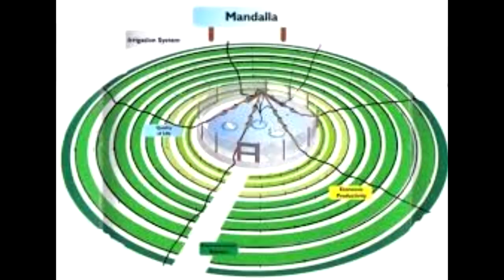Empreender no Campo #07: Horta em Mandala - Extremas/Canafístula - Nova Russas-CE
Em homenagem o mês de Março (Mês da Mulher), a nossa reportagem foi até a Propriedade da Jozeana, entre as localidades de Extremas/Canafístula, próximo ao Distrito de Espacinha em Nova Russas- Ceará. A Empreendedora possui uma Horta do tipo "Mandala" e a nossa reportagem realizou uma matéria do local. Nessa reportagem contamos com o apoio da equipe da Secretaria de Agricultura e Recursos Hídricos de Nova Russas.